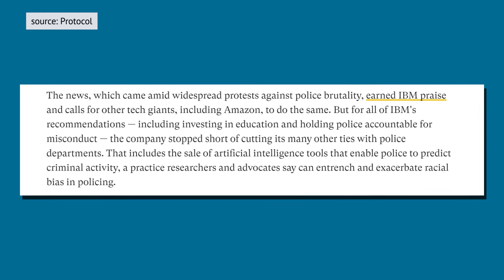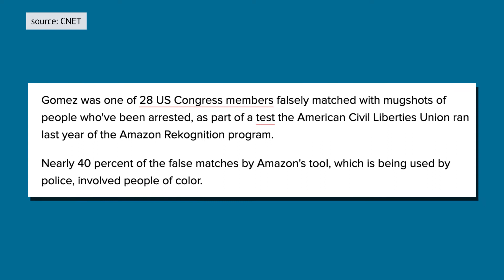Tech companies pause, end AI facial recognition contracts with police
Amazon, IBM and Microsoft all announced plans to pause or end selling facial recognition software to law enforcement. Amazon and Microsoft say they’re hoping for legislative guidance when it comes to selling facial recognition software. But, why did they stop now? Will these temporary holds change the future of the AI facial recognition market? Juliet dives into AI facial recognition software flaws, how IBM continues to work with police and the the privacy issue facial recognition has in the EU.

Sources--